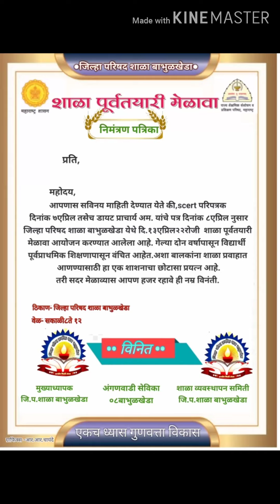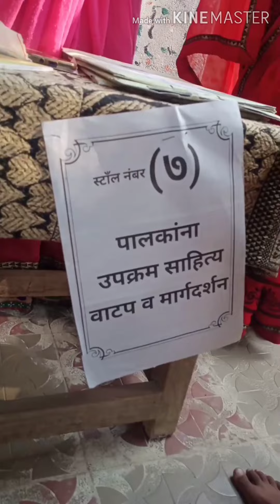शाळापूर्व तयारी मेळावा जि.प.शाळा बाभुळखेडा